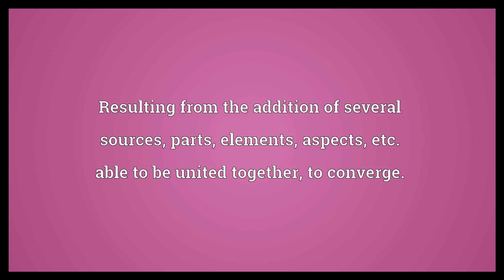Combined Meaning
Video shows what combined means. Resulting from the addition of several sources, parts, elements, aspects, etc. able to be united together, to converge..  Combined Meaning. How to pronounce, definition audio dictionary. How to say combined. Powered by MaryTTS, Wiktionary